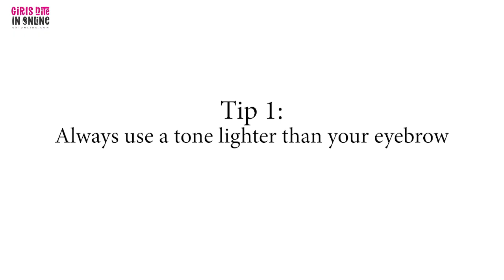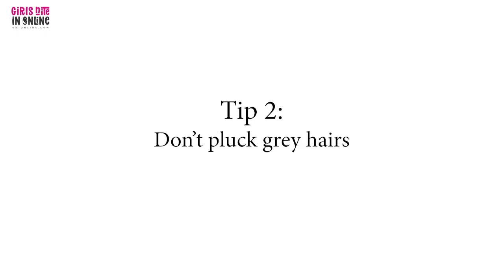DIY How to Make Your Eyebrows Pop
Join makeup artist Kristyn, for a quick tutorial about how to make your eyebrows stand out!

🔴 RECOMMENDED VIDEOS on Girls Nite Live's YouTube Channel
🎥 How to Make Eye Makeup Pop